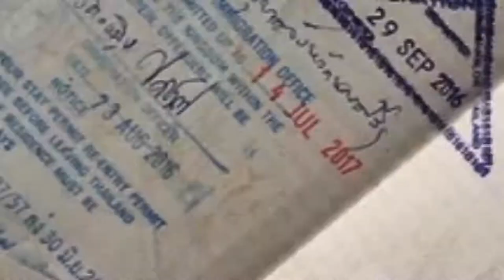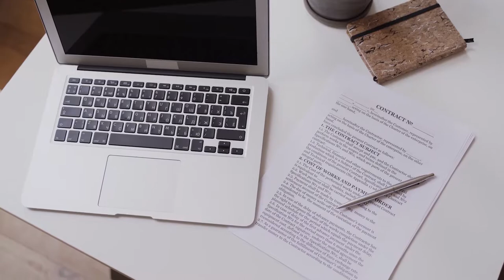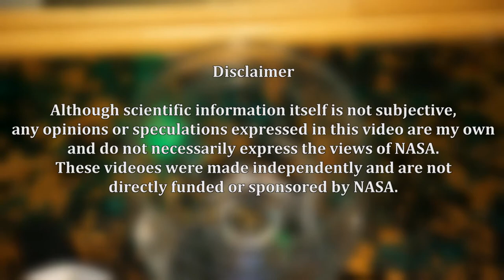Passports & Vaccines | Psientific Drinking 40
Sorry for the long delay, but I've been slammed, but I hope this video makes up for it!

Full citations list:
Chandrashekar, A. et al. "SARS-CoV-2 infection protects against rechallenge in rhesus macaques". Science, 2020.

Olivarius, K. "Immunity, Capital, and Power in Antebellum New Orleans"
The American Historical Review, 2019.

Kofler N. & Baylis, F. "Ten reasons why immunity passports are a bad idea" Nature, 2020.

Ivanova M. et al. "Travel behaviour after the pandemic: the case of Bulgaria"
An International Journal of Tourism and Hospitality Research, 2020.

00:00 Intro
02:26 A Brief History of Passports
06:23 Immunity Passports
09:17 Vaccine Passports
12:57 Conclusion and Closing Remarks